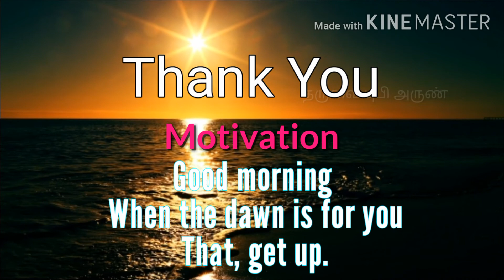GoodMorningStatus காலை வணக்கம்